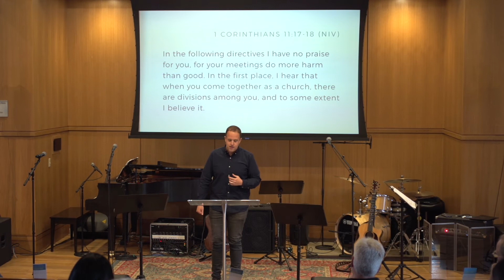Symbols of Christ: Bread and Cup (Darien)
Ben Valentine - April 7, 2019